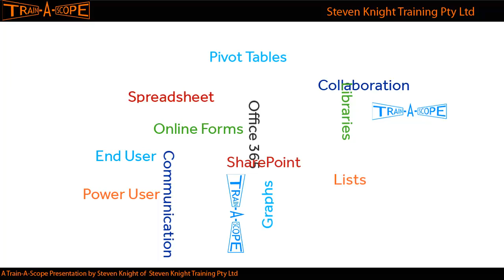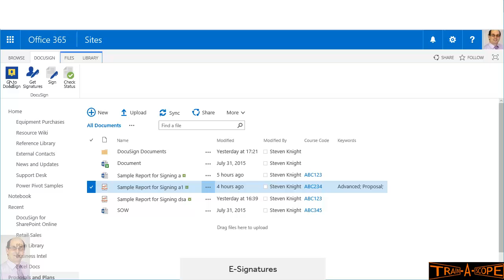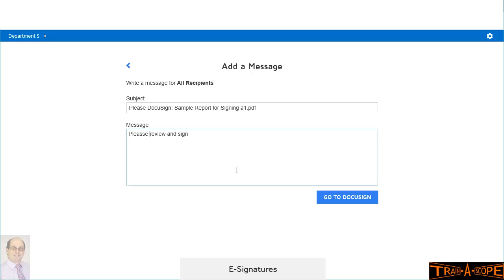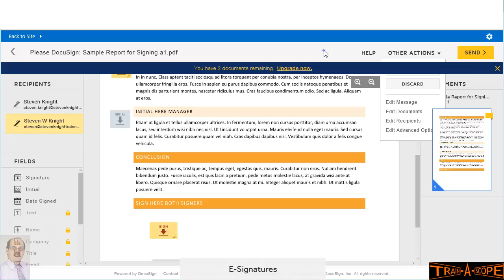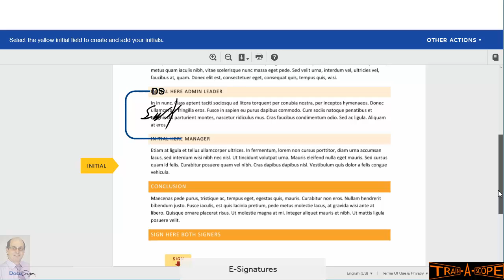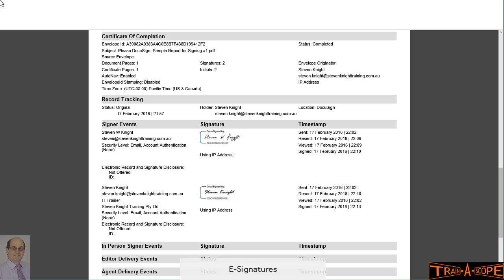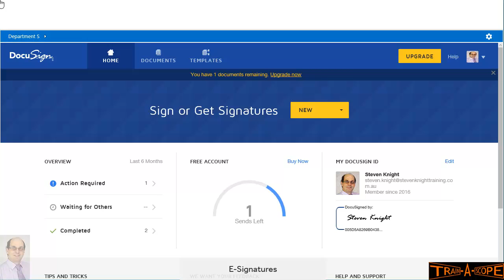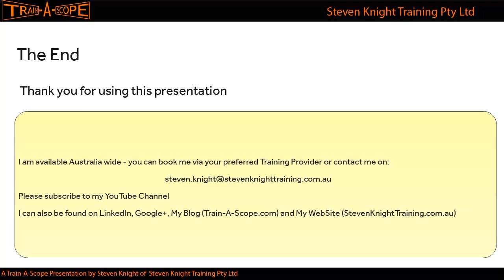Explore E Signatures in Office 365 using DocuSign in 18 Minutes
Give me 18 minutes and we will explore E-signatures from SharePoint Online/Office 365 using DocuSign.